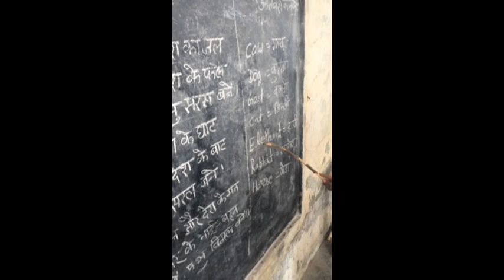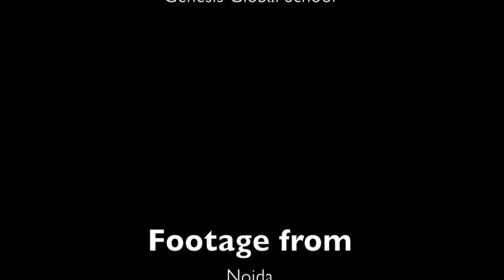The Road I Almost Took - Short Film (Travel documentary) (A journey around India and the world)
Someone very rightly said, “The journey of a thousand miles, starts with a few steps.” This video by Satvik Sethi was created to present his travels across the world. The video also shows his work with students, chefs and his fondness of nature and natural beauty in all its forms. He hopes that through his own experiences and original footages, he inspires you to chase your dreams, and maybe even head out today to live your passions.

Backing track - Rylynn by Andy Mckee.
Initial Voiceover - Mr. Magorium, Mr. Magorium's Wonder Emporium